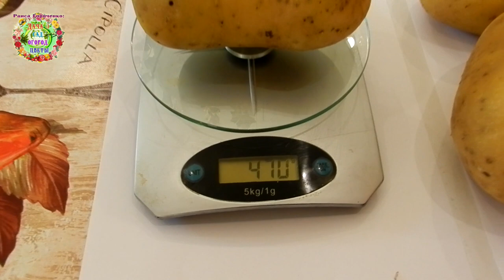Этот картофель - самый урожайный в 2021 году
Авторы канала Раиса Горяченко и Александр Волик выращивали в 2021 году три сорта картошки. О самом урожайном картофеле рассказ в видео "Этот картофель - самый урожайный в 2021 году".

Этот картофель - супер урожайный даже на суглинках и при экстремальной погоде